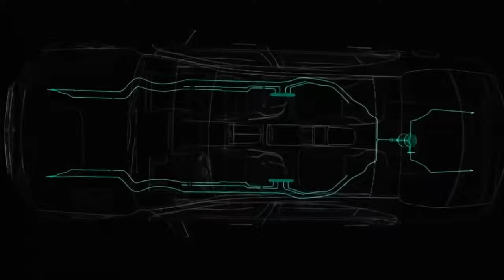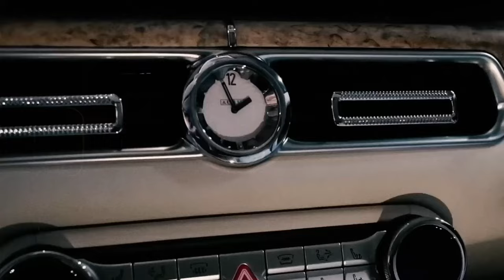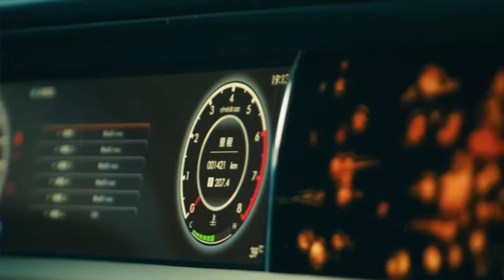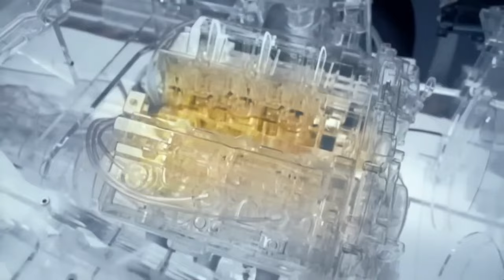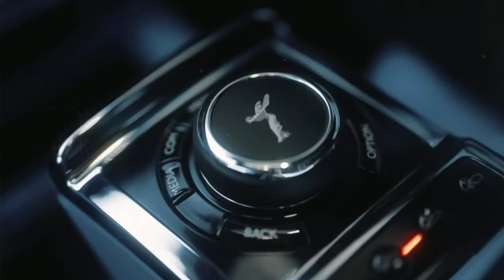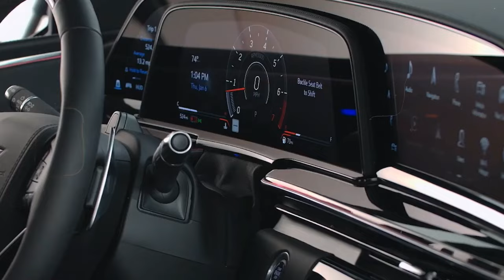Chinese President Hidden $250 Million Security Car | The Hongqi N701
Today's spotlight falls on a revelation that's sending shockwaves through the corridors of power – the mysterious saga of the Chinese President's hidden $250 million security car.

Picture this: a state-of-the-art vehicle, shrouded in secrecy, designed to ensure the safety of one of the world's most powerful figures. Yet, behind this seemingly innocuous facade lies a web of intrigue that has captivated the world.

Reports have surfaced suggesting that the Chinese President's security car isn't just any ordinary vehicle – it's a multi-million dollar fortress on wheels, equipped with the most advanced security features money can buy. But what truly sets this story apart is the alleged hidden fortune tied to it – a staggering $250 million.

As investigators delve deeper into this enigma, questions abound. How did such an exorbitant sum find its way into the construction of a security vehicle? What does this revelation mean for the transparency and accountability of political leaders? And what implications does it have for the global balance of power?

Join us as we unravel the layers of this intriguing tale, examining the implications for geopolitics, security, and governance.